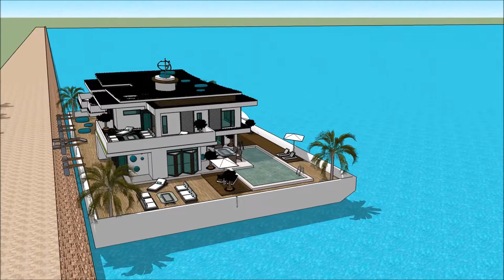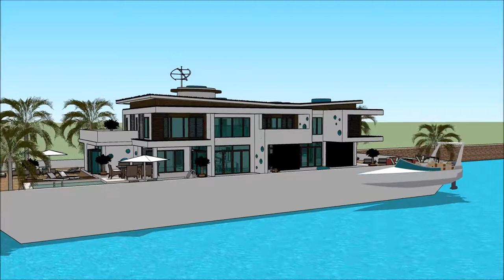तैरनेवाला घर MUMBAI INTERNATIONAL BOAT SHOW 2018 फ़्लोटिंग हाउस Luxury Yachting Design Exhibition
The houseboatzania launching an innovative high-end luxury yacht houseboat home design potentially as a display of exhibition of the तैरनेवाला घर MUMBAI INTERNATIONAL BOAT SHOW 2018 फ़्लोटिंग हाउस  Luxury Yachting Design  Exhibition .

The collection of the Houseboatzania concept of तैरनेवाला घर MUMBAI INTERNATIONAL BOAT SHOW 2018 फ़्लोटिंग हाउस  Luxury Yachting Design  Exhibition  consists of high luxury and architectural art pieces in minimalism combined with living on the waterfront of the harbour of

The houseboat yacht design has the basis to sustain living with high standards and contemporary structural design at तैरनेवाला घर MUMBAI INTERNATIONAL BOAT SHOW 2018 फ़्लोटिंग हाउस  Luxury Yachting Design  Exhibition  with numerous of prospects for excessive living and celebrating the desire of life worldwide: